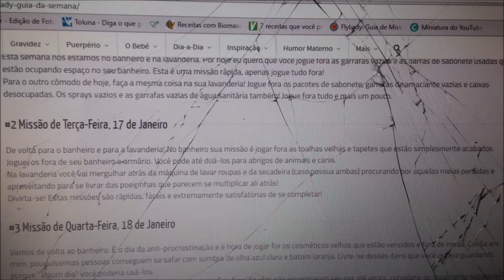Terça - Fly Lady - Limpar box - Se livrar dos panos velhos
Com o tempo em que aprendemos a destralhar as missões ficam mais rápidas... Hoje por exemplo eu já não tinha mais panos velhos, já tinha separado pros meus cachorrinhos!!! Na lista detalhada era pra limpar o lado direito do guarda roupa de visita, mas também não precisou de uma limpeza profunda porque eu já tinha limpado!!!

☀ {{ MISSÃO DO DIA }} ☀

Terça-Feira, 17 de janeiro

De volta para o banheiro e para a lavanderia! No banheiro sua missão é jogar fora as toalhas velhas e tapetes que estão simplesmente acabados. Jogue-os fora de seu banheiro e armário. Você pode até doá-los para abrigos de animais e canis.
Na lavanderia você vai mergulhar atrás da máquina de lavar roupas e da secadeira (caso possua ambas) procurando por aquelas meias perdidas e aproveitando para se livrar das poeirinhas que parecem se multiplicar ali atrás!
Divirta-se! Estas missões são rápidas, fáceis e extremamente satisfatórias de se completar!

E no foco do dia, teremos uma das atividades mais importantes para agilizar nossa vida: hoje é Dia de Planejar. Tire uma hora e planeje a sua semana. Pense em qual será o menu, em quais atividades de lazer vocês farão, na lista de compras, nas roupas que vai vestir, nos projetos que pretende trabalhar. Anote tudo e faça um planejamento adequado. Você vai melhorar a cada semana.

Texto traduzido e adaptado por @janbevilacqua do blog maternidadefeliz.com.br